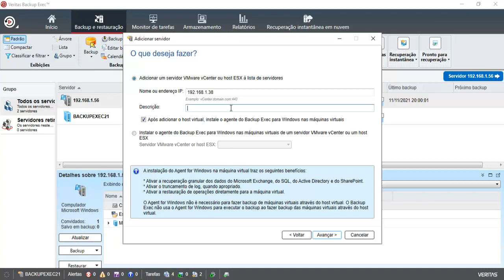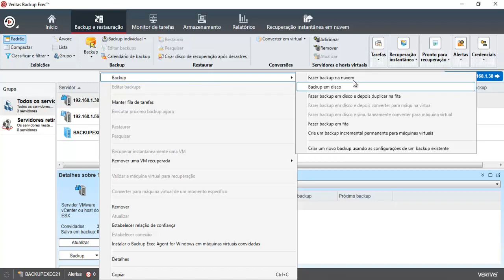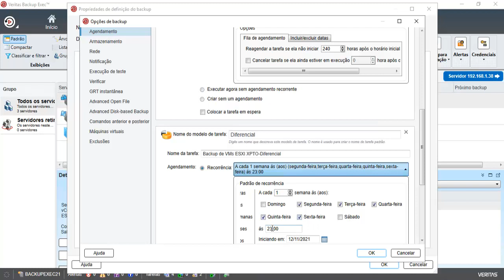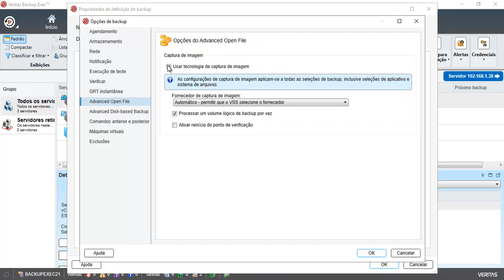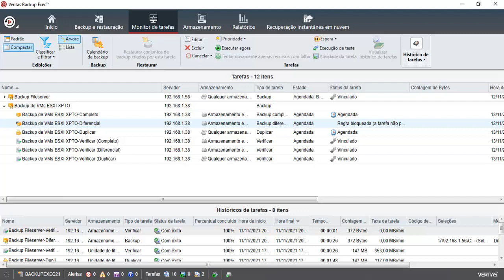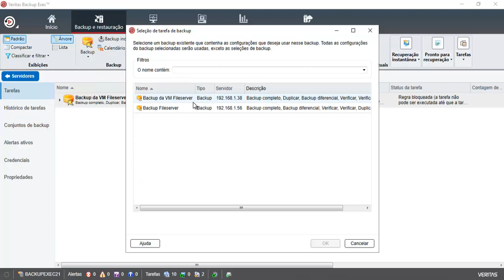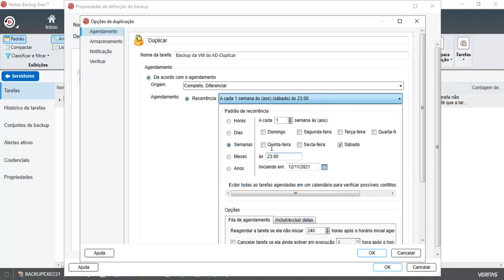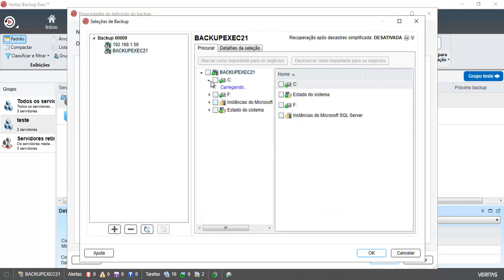01.10- Inserindo o hypervisor vmware na politica de backup e tirando duvidas dos inscritos no canal